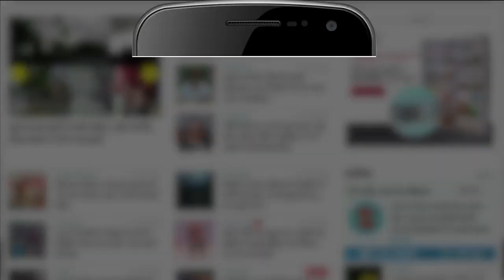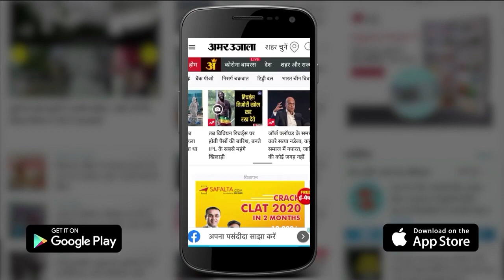Punjab Congress Poltics: Captain Amarinder Singh की पत्नी Parineet Kaur पर Congress का बड़ा एक्शन